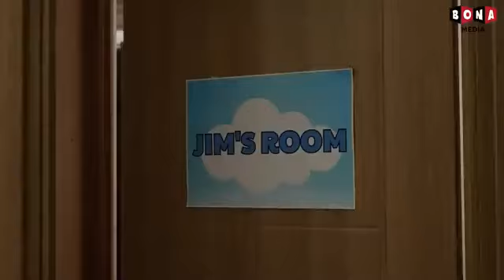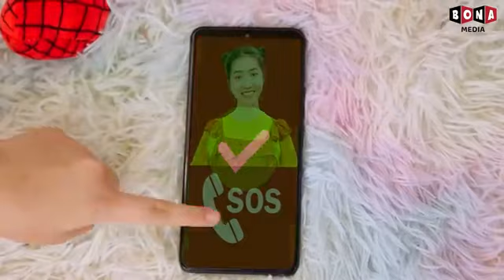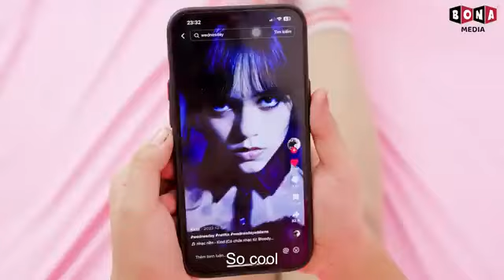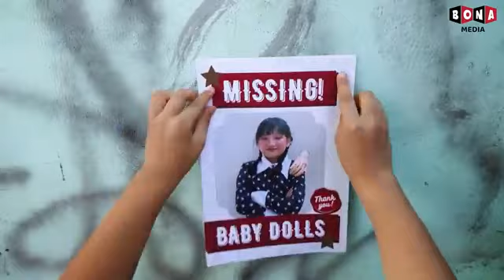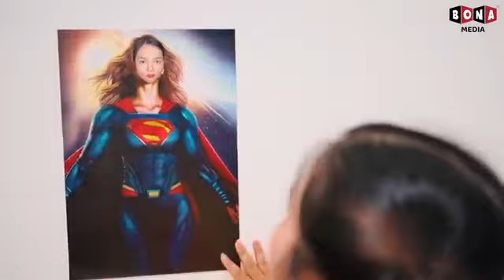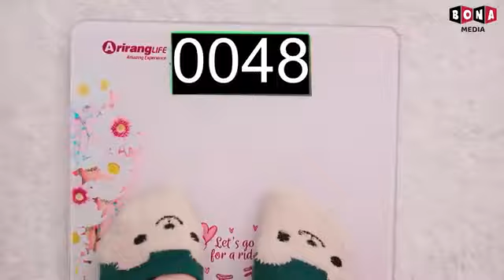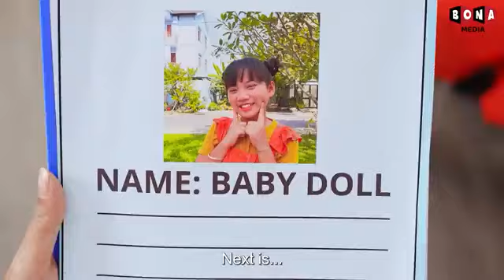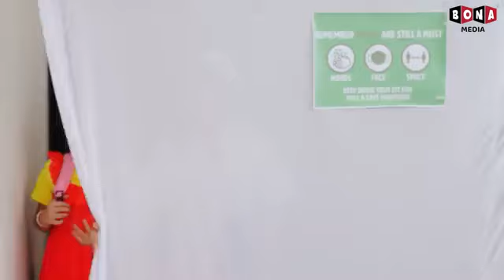Mommy, Don't Leave Me And Daddy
Welcome you guys to Baby Doll Cute.

🍎 CREDIT 🍎
Producer: Thanh Tân
Creative Director: Vũ Huy
Script Editor: Thanh Huyền, Hưng Vương
Editor: Mục Quyền
VFX: Thanh Luỹ
Voice Talent: Tố Uyên
Compositor: Lý Đại Thiện